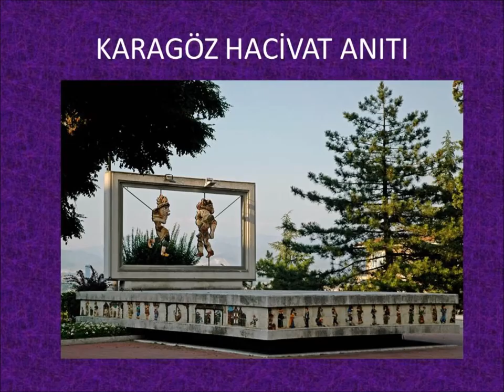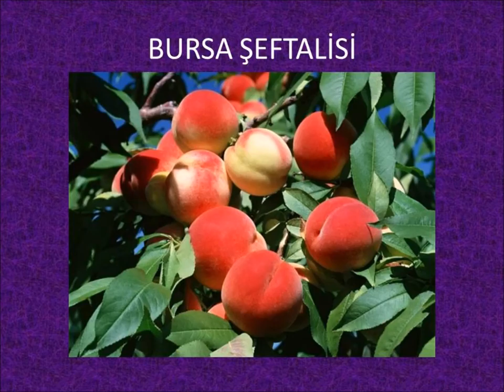SANALBUS BURSA'DA AHMET RÜŞTÜ ANADOLU LİSESİNDE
SANALBUS